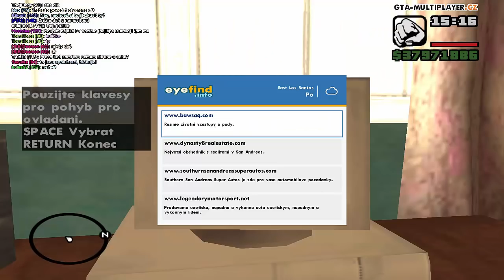JAK ZÍSKAT JEDNODUŠE VOZIDLO NA WTLS? (GTA San Andreas Multiplayer #51)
OKAY, takže vítejte opět u GTA SAMP. Dnes si ukážeme, jak získat auto na WTLS. Poté si vyzkoušíme nové mise od Sweeta.

IP: s1:gta-multiplayer.cz:7777

Pokud se videa líbí, nezapomeň odebírat a kliknout na zvoneček! 🔔

PARTNERSTVÍ:
Vidadu Network

Nenadávejte a prostě se jen bavte! S úsměvem jde všechno lépe!